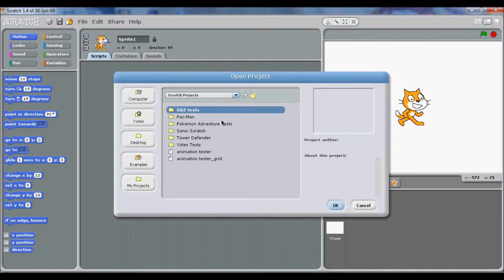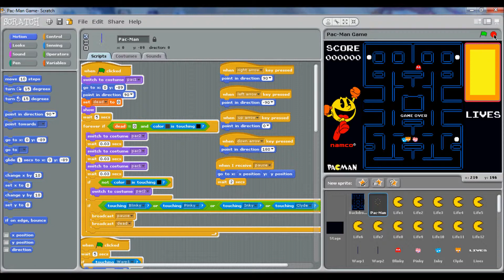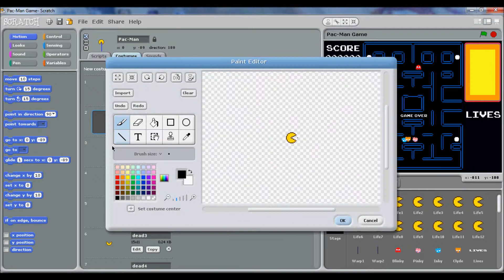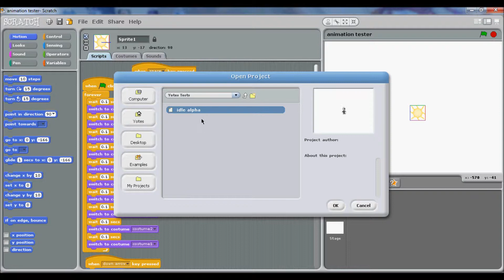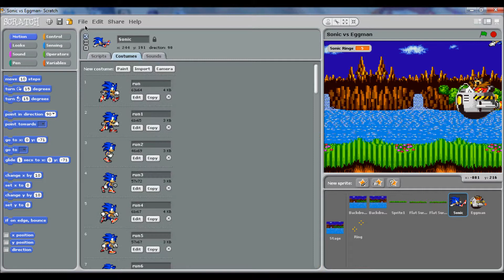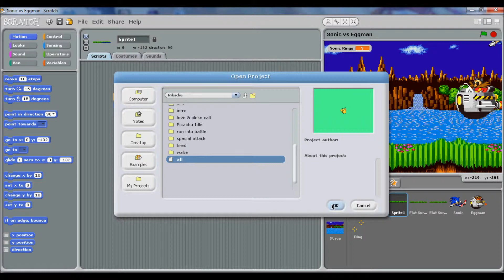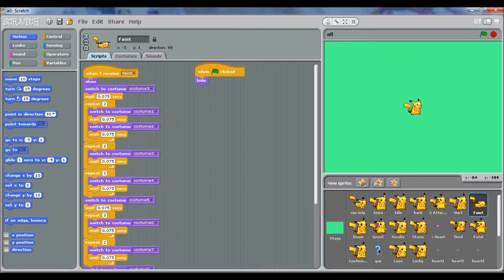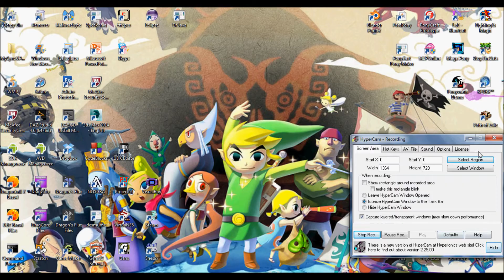Scratch Prototype Game Tests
These are old games made with Scratch that I have no intentions of finishing.